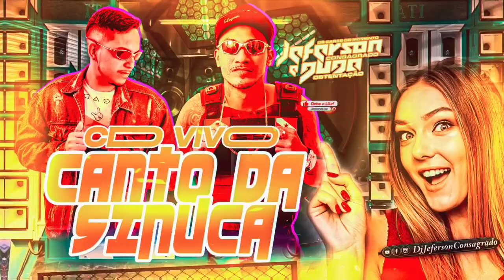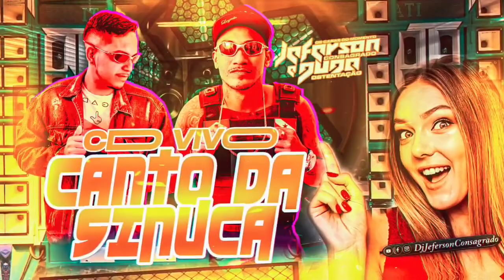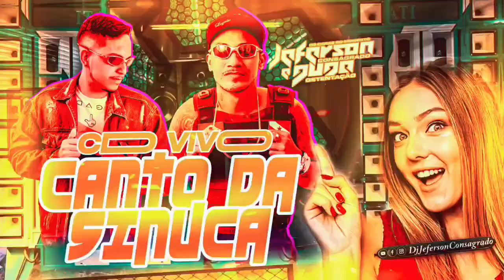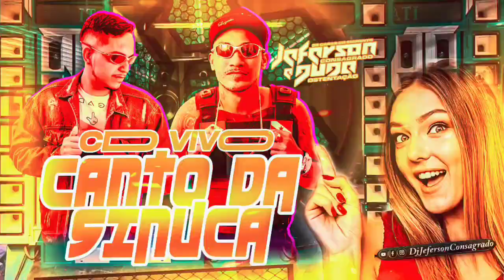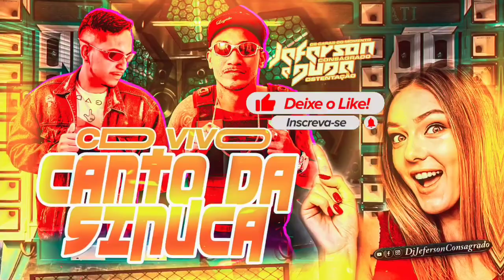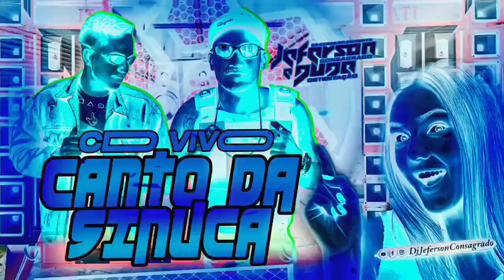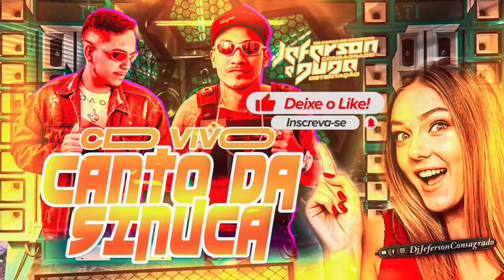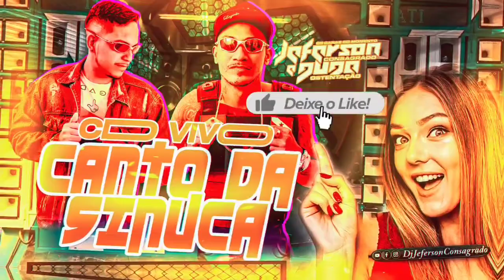CD DJ JEFERSON E DJ DUDA - LARANJAL CANTO DA SINUCA 16 Junho 2023 OS CARAS DO MOMENTO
CD AO VIVO DJ JEFERSON CONSAGRADO E DJ DUDA OSTENTAÇÃO NO LARANJAL CANTO DA SINUCA  JUNHO 2023 - TOCANDO MELODY NOVO FUNK ARROCHA Pisadinha 2023, MARCANTES REP Rock doido ETC .. Lançamento show New Teck

☆ Rits do Canal:
Cd de Aparelhagem
Cd ao Vivo de Dj
Cd Melody novo 2023
CdMelody Romantico
Cd Melody Rock doido
Cd Rock doido
Set Arrocha 2021
Set Melody Maio 2023
Set Funk Maio 2023
Cd Tecno Funk 2023
Melody
Arrocha Julho 2023
Rock doido outubro 2023
Melody Junino São João 2023
Quadrilha 2023

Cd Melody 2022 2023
Cd Melody 2021
Cd Melody 2020
Cd Melody 2014
Cd Melody 2013
Cd Melody 2012
Cd Melody 2011
Cd Melody 2010
Cd Melody Marcantes 2009
Cd Melody Marcantes 2008
Set Marcantes
Tecnomelody Romantico
Cd Arrocha novo 2023
Cd Arrocha Romantico
Cd Arrocha 2020
Cd Arrocha Top
Rock doido 2023
Rock doido Julho
Melody Julho 2023
Melody Agosto 2023
melody dezembro 2021
Rock doido dezembro 2022
novembro 2023
Set de dia dos Namorados
Melody Agosto
melody setembro
Melody outubro 2023
arrocha outubro
arrocha setembro 2023
arrocha fim de ano 2023
Rock doido fim de ano 2023
melody 2022 setembro
arrocha 2023
pisadinha 2023
melody 2023
arrocha 2023
funk 2023
pisadinha 2023
Carnaval 2023
forro 2023
tecnoFunk
tecnomelody
Set de verão 2022 2K23

Set Melody 2021
Set Melody 2020
Set Marcantes
Set Arrocha 2021
Set Arrocha 2020
Set Arrocha marcantes
Live Dj Jeferson
Live Dj Duda
Live Os caras do momento
Live 2020 Live 2021
Live marcantes
melody marcante
Marcantes melody
MARCANTE romantica
melody Agosto
Arrocha Agosto 2023
Arrocha setembro 2023
Arrocha outubro 2023
pisadinha agosto 2023
pisadinha setembro 2023
melody dezembro 2023
funk Maio 2023
funk setembro 2023
melody outubro 2023
syd melody
melody sad
canal Batidão du para
pressão do Pará
Canal das Aparelhagens

Marcia Felipe
marcinho sensação 2023
Zé Vaqueiro 2023
João gomes 2023
Aí aí amor volta Comigo
Acorda Pedrinho
passimho do Tararau
Mc Melody

DJ lorran 2023
DJ meury 2023
hud o brabo 2023
Ivoney Fernandes

☆Músicas Djs
Dj Lorran
Dj Meury
Dj Hud
Dj Stifler
Dj Big Show
Dj Paulinho
Dj Josué
Dj China
David Super
Junior Santorini
Dj Betinho Izabelence
DJ Marcelo 18tao
Dj Sander
Melody sad

☆ Bandas Tops
Banda Ar 15 2023
Banda 007 2033
Banda Xarada
Banda Os Brothers 2023
Banda Mega Teens
Banda Batidão do Melody 2023
Banda Batidão
Banda Beleza pura
Banda Tecno Show
Banda Xeiro verde
Banda Saionara
Banda Wlad

☆ Cantores Tops
Viviane Batidão 2023
Allanzinho Romântico 2023
Harrison Lemos 2023
Rebeca Lindsay 2023
Manu Batidão 2023
Lorrany Araújou 2023
Tierry Nery 2023
Romeu 2033
Jeferson e Duda 2023
Dj Jeferson e Dj Duda 2023
Showman New Age Dj Elison
Crocodilo 2022 X Super pop 2023
Mega Robson Ruby Light 2023
Carabao 2023 Sofrência
DJ Tom máximo 2023
DJ ELISON NEW Age 2023
Jr eletrizante 2023
gigio boy 2023
Cineral 2023
gordo e dinho pressão 2023

Os Caras do Momento 2023
Dj Jeferson Consagrado e Dj Duda Ostentação